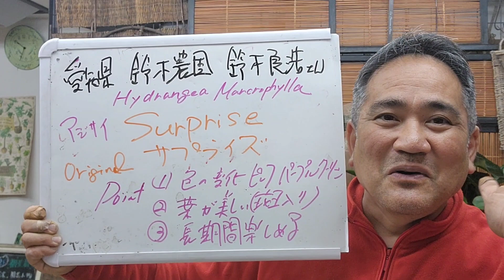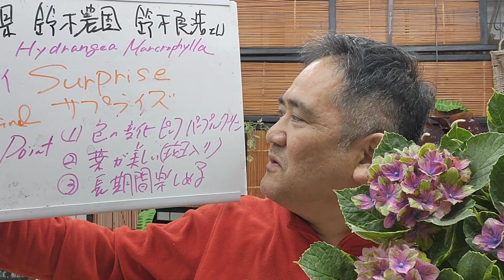初めてのガーデニング❗鈴木農園さんオリジナル秋色紫陽花❗💕💕😌💕💕サプライズ⁉️Surprise ！素晴らしさを徹底解説しました！